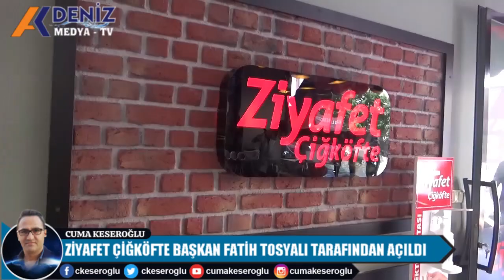ZİYAFET ÇİĞKÖFTE İSKENDERUN'DA AÇILDI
Doktor Sadık Ahmet Caddesi üzerinde Dilek Kaya tarafından hizmete açılan ziyafetim Çöğköftenin açılışını Belediye Başkanı Fatih Tosyalı yaptı.